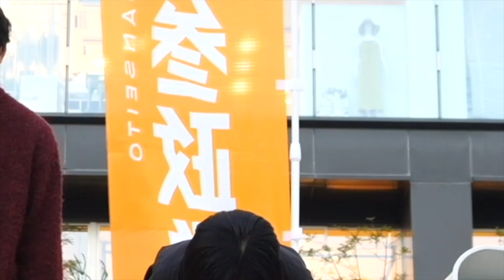参政党 森口かな ２３歳がこれからの日本に希望を持って語る 私たちには使命があると…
２３歳の女の子がこのような演説をする。すごいことだと思いつつも、こんなことをしなければならないのはなぜか？とも思ってしまう。でも、私はこのような若者に希望を持って応援し、支えていきたい。少しでも自分の世代の責任を果たしたい。